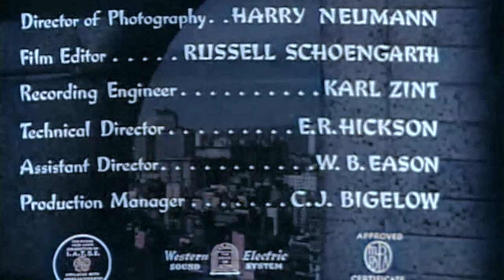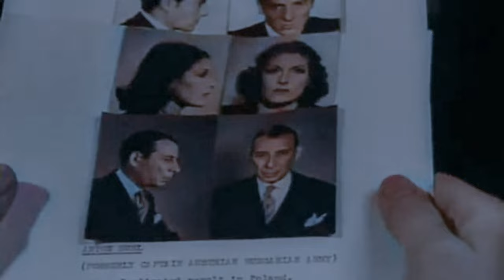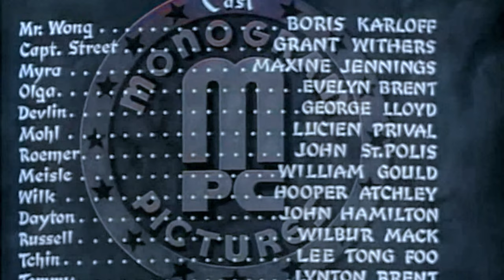1930s Crime Drama: Mr. Wong, Detective (4K Colorized)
Mr. Wong, Detective is a 1938 American crime film directed by William Nigh and starring Boris Karloff in his first appearance as Mr. Wong.